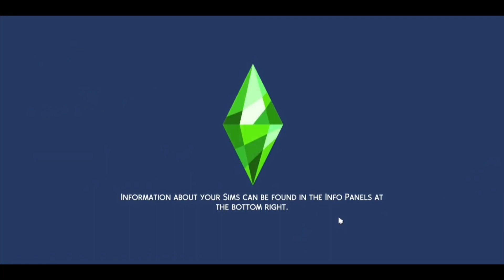The beginning! ~ Sims 4 ~ Episode 1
Today I play the sims 4!